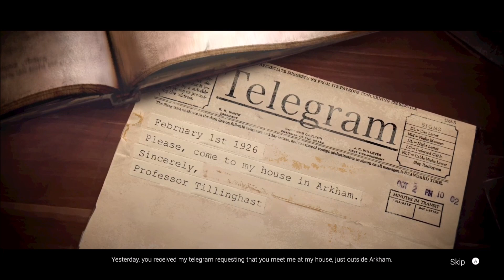Arkham Horror: Mother's Embrace - Part 1 (Gameplay)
This is part one of my Arkham Horror Mothers Embrace playthrough, and it will cover the entire first chapter of the game.

The year is 1926, and a professor of astronomy is found dead in her mansion, the apparent victim of a heinous murder. Players must pick from 12 of the most iconic protagonists from the Arkham Horror universe, each with a unique skill set, and assemble a team of investigators to uncover the secrets behind this mysterious death.